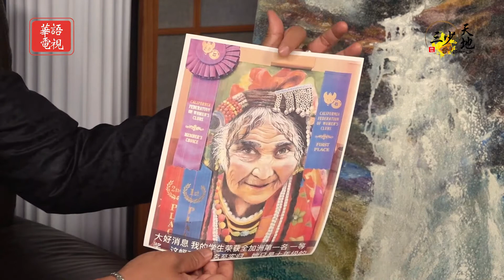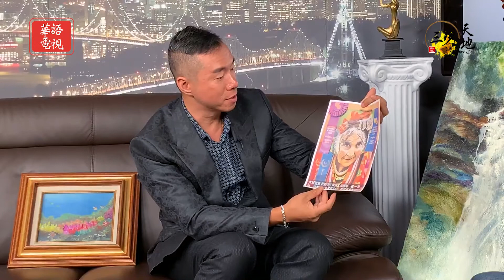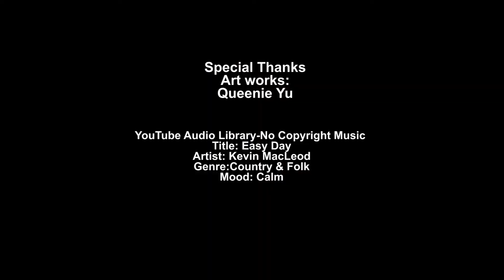三少天地 - 藝術家 黃家慶 Part 3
於今集《三少天地》，三少邀請到藝術家 黃家慶先生，介紹他的水彩畫作品，從靈感到設計，與大家一一分享。

三藩市華語電視 KCNS 38.2 節目《三少天地》
尋求人生真理
品嚐人生中的甜酸苦辣
學習人生中的真正意義

主持人：三少 Bosco Lai
三藩市華語電視 KCNS 38.2 逢週六 西岸時間晚上9點

Spectrum 67/1420/1421
Optimum 1148

KCNS 38.2